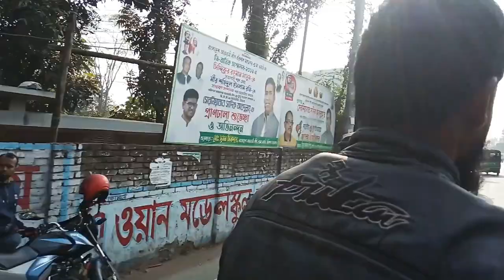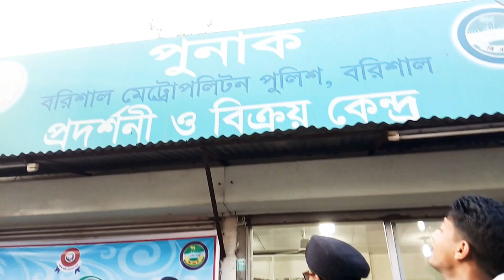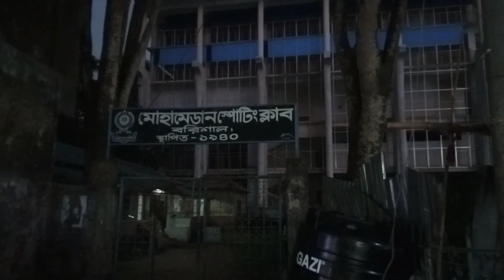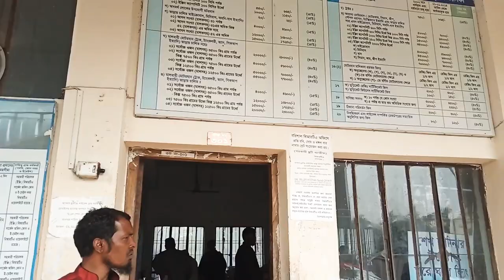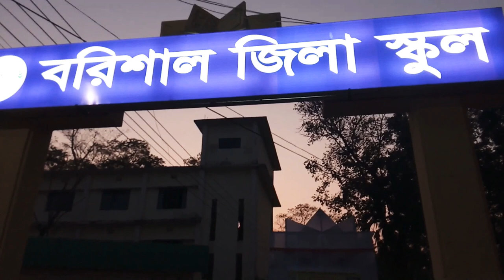BARISAL VLOG - 3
Barisal, officially known as Barishal  is a major city that lies on the bank of Kirtankhola river in south-central Bangladesh. It is the largest city and the administrative headquarter of both Barisal district and Barisal Division. It is one of the oldest municipalities and river ports of the country. Barisal municipality was established in the year 1876 during the British Raj and upgraded to City Corporation on 25 July 2002. The city consists of 30 wards and 50 mahallas with a population of 328,278 according to the 2011 national census. The area of the city is 58 km2.

In ancient times, it was called Chandrodip. The central city of this region is the city of Barisal. It is one of the biggest river ports in Bangladesh. It is a city with nearly 0.38 million people and a divisional headquarters, medical college, cadet college, some pharmaceutical industries, textile industries and the Bangladesh Inland Water Transport Authority's head office. Barisal is fast growing city of the country stands on the Kirtankhola River. Country's first short landing and take off airport has been completed in Barisal and a private Airlines named Air Bengal has begun its regular air flight between Dhaka Hazrat Shahjalal Airport and Barisal.

The city is called the "Venice of the East" or the "Venice of Bengal"[8] and the "Paradise of Bengal". "Barisal guns" is a natural phenomenon named after Barisal; it is kind of a booming sound heard near lakes and rivers which is due to seismic activity under water, first heard in this region by the British in the 19th century.

Bibir Pukur is one of the well-known historical places of Barishal. In the first half the 16th century Christian Missionaries arrived in Barishal. The pond is named after Jinath Bibi, who had the pond dug in 1908 to give relief to the local people from the sufferings of the shortage of water. At present the pond is known as Bibir Pukur after Jinath Bibi. The Barisal city corporation has taken steps to beautify it. As a result, now it is more attractive than before. Keep this historical pond in your bucket list if you plan to visit Barishal.

Channel Name
YOU STARFACE

Anik Khan
🔹  ID - _anik__khan_